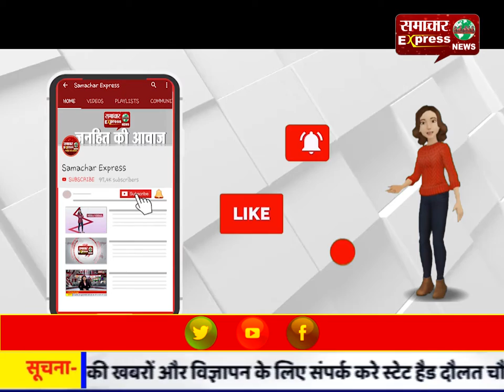प्रदेश सरकार शिक्षा पर दे रही विशेष ध्यान : शिक्षा मंत्री कंवरपाल गुर्जर